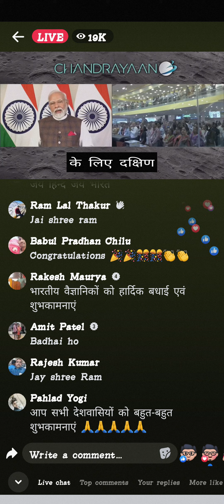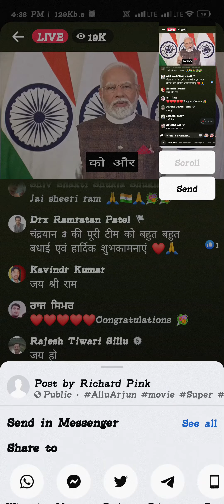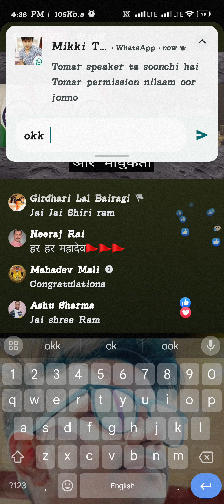23 August 2023